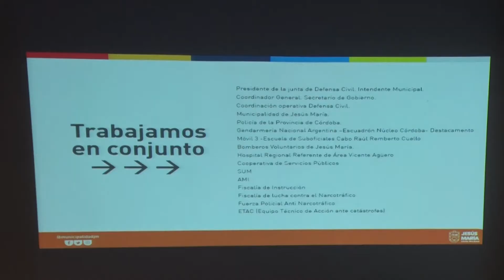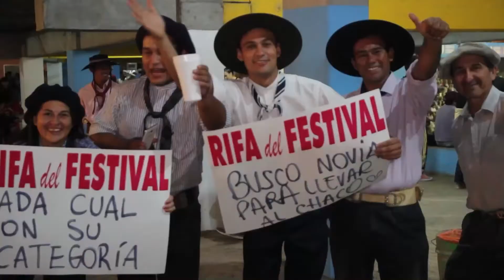PRESENTARON EL OPERATIVO FESTIVAL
El municipio montará un enorme operativo logístico y sanitario en las inmediaciones del Anfiteatro José Hernández